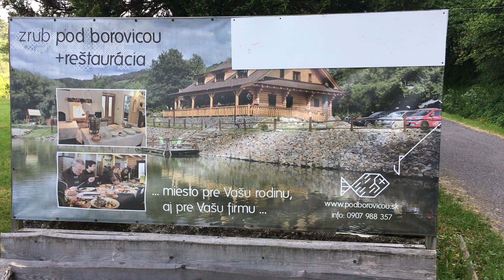20.5.2017 | Park pod Borovicou - ranna obhliadka - Lanove centrum